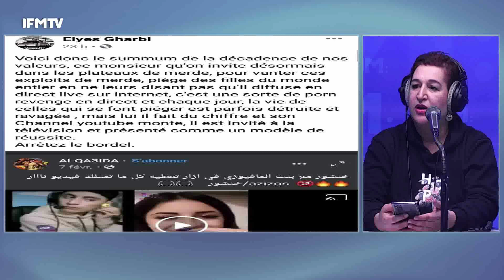رفض لحضور lapa في الاعلام وإلياس الغربي يهاجم azizos